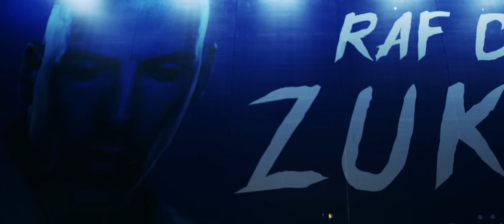RAF Camora feat. Juju – Wenn du mich siehst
Produced by The Royals & The Cratez

 Director x DOP X Editor x CC x Drone x VFX Supervisor : Shaho Casado

Executive Producer: RAF Camora